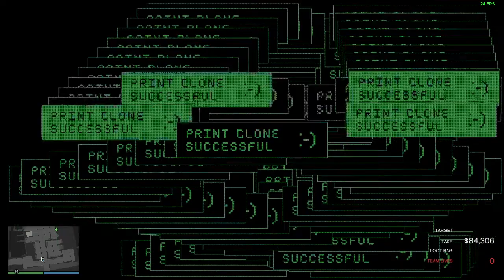GTA V Online - Cayo Perico Heist - Kosatka approach - Solo Elite 8:02 (Hard mode)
My first attempt to 'speedrun' Cayo Perico Heist with video recording. It's ok, but still some improvements to be made.

Also, stick till the end, this is what happens a lot sadly.